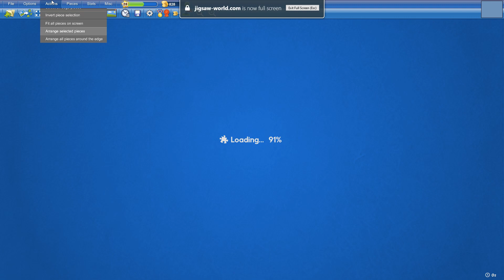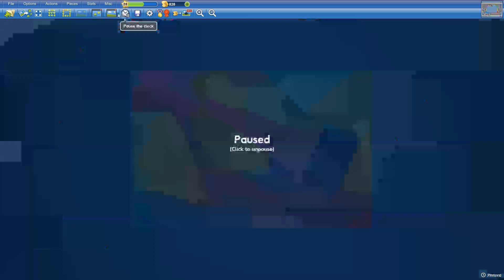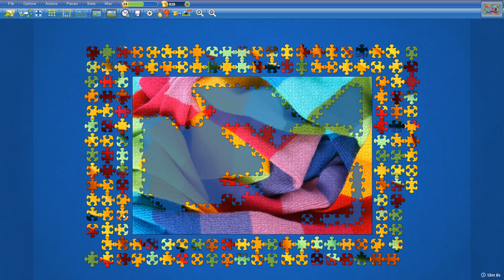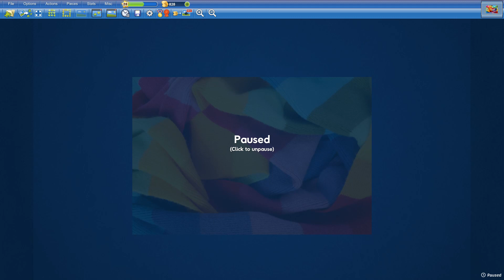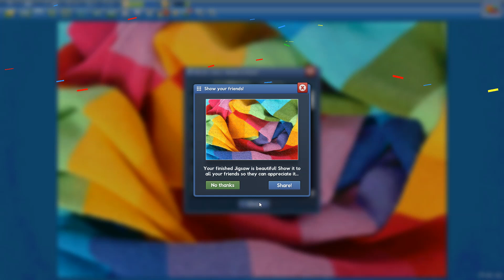Colourful Scarf in 20min49s